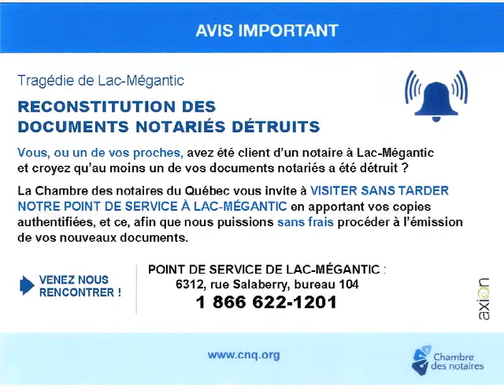Tour de Ville émission du 27 octobre 2014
Dans cette émission nous rencontrons la CDC du Granit, Mme Séguin pour la grande cueillette de mots, David Vachon pour Plogg Mégantic, Julie Potvin-Barakat pour nous parler du magazine Zig Zag et Messieurs Adrien Aubert et Robert Roy pour nous parler du grand rendez-vous de la culture.